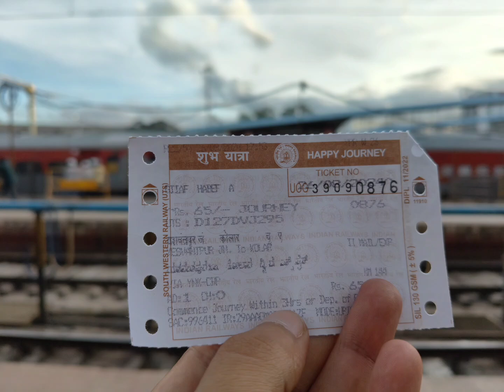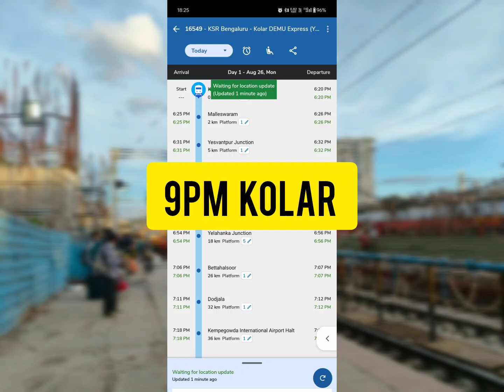KAS Exam KPSC Bengaluru to Kolar | Travel Details in Kannada Vlogs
ಕೆಎಎಸ್ ಪರೀಕ್ಷೆ KPSC ಬೆಂಗಳೂರಿಂದ ಕೋಲಾರ | ಕನ್ನಡ ವ್ಲಾಗ್‌ನಲ್ಲಿ ಪ್ರಯಾಣದ ವಿವರಗಳು

KAS Exam KPSC Bengaluru to Kolar | Travel Details in Kannada Vlog

Hey Dear Viewer's 🙏

This 27th August 2024 th I have attended the KPSC KAS Prelims examination & I have allocated Kolar Examination centre

I would love to explain how it was a journey and exam, expenditure etc

Please tell your opinion too because it matters through the mode of comments, email etc

ಹೇ ಪ್ರಿಯ ವೀಕ್ಷಕರೇ 🙏

ಈ 27ನೇ ಆಗಸ್ಟ್ 2024 ರಂದು ನಾನು KPSC KAS ಪ್ರಿಲಿಮ್ಸ್ ಪರೀಕ್ಷೆಗೆ ಹಾಜರಾಗಿದ್ದೇನೆ ಮತ್ತು ನಾನು ಕೋಲಾರ ಪರೀಕ್ಷಾ ಕೇಂದ್ರವನ್ನು ನಿಯೋಜಿಸಿದ್ದೇನೆ

ಇದು ಪ್ರಯಾಣ ಮತ್ತು ಪರೀಕ್ಷೆ ಹೇಗೆ ಎಂದು ವಿವರಿಸಲು ನಾನು ಇಷ್ಟಪಡುತ್ತೇನೆ

Dr Strange YouTube Channel Kannada

Informative & entertainment videos Newbie to youtube channel 🙏 🙏 ❤️ ❤️

Dr Strange .